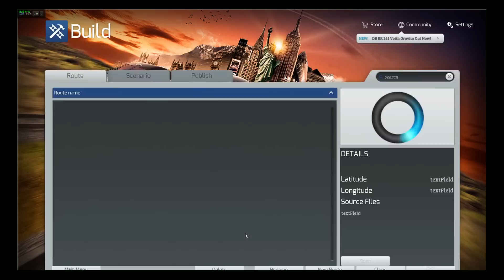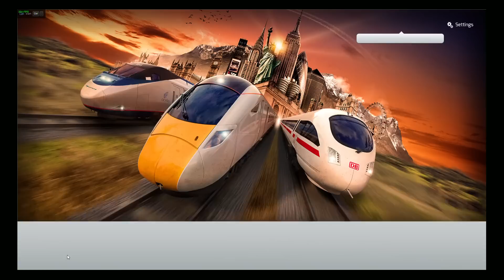Train Simulator 2016 Bug ?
WTF ?
My TS 2016 normal Edition . no " Plus, TS2016: Steam Edition also includes the Norfolk Southern Coal District route, the beautifully rural Mon Line running through the heart of Pennsylvania, USA. "

Help !